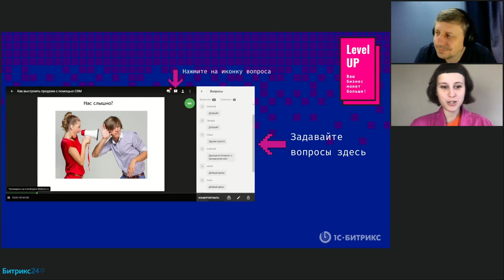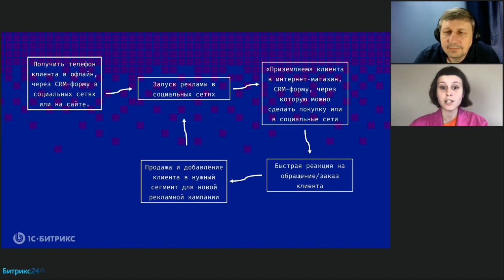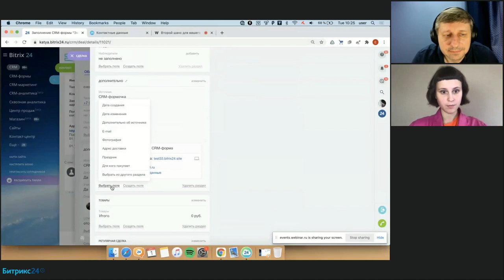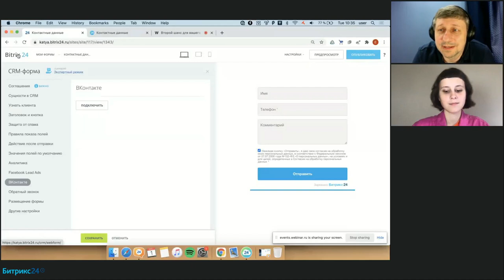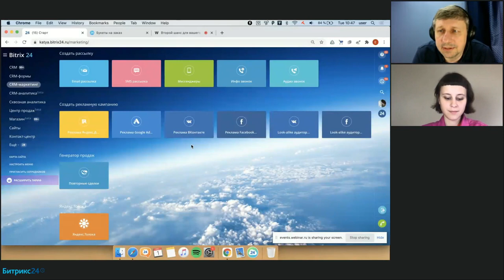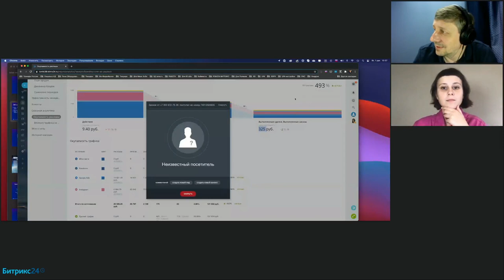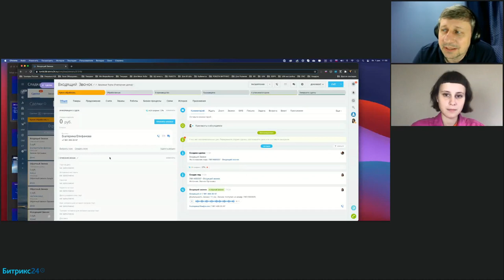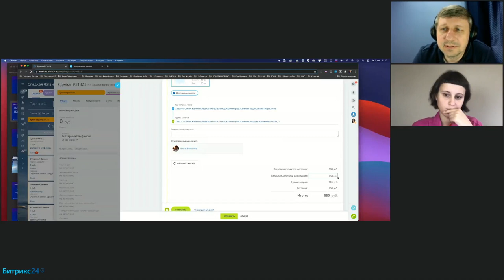Второй шанс для вашего бизнеса/Онлайн-встреча для руководителей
Есть ли второй шанс для вашего бизнеса? Прокачайте свою компанию с помощью цифровых технологий и начните продавать даже больше, чем раньше!
Сделайте свой бизнес сильнее сегодня, чтобы не потерять его завтра!

На вебинаре рассказали:

— Как перевести бизнес в онлайн без бюджета;
— Как начать продавать онлайн, не открывая сайта;
— Как создать лендинг и платежную форму за пару минут;
— Как привлекать и допродавать клиентам с помощью СRМ-маркетинга.

 Эксперты вебинара:
— Юрий Волошин, руководитель отдела развития продуктов «1С-Битрикс»
— Екатерина Епифанова, продакт-менеджер в «1С-Битрикс»